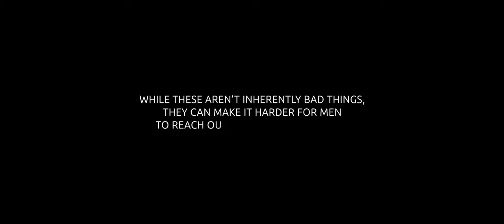PERSPEKTYWA | Film krótkometrażowy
Scenariusz i reżyseria: Aleksander Brzostek, Radosław Salamończyk
Wystąpili: Karolina Wensierska, Artur Kujawa
Zdjęcia i montaż: Aleksander Brzostek

Film zrealizowany na konkurs The Health for All Film Festival